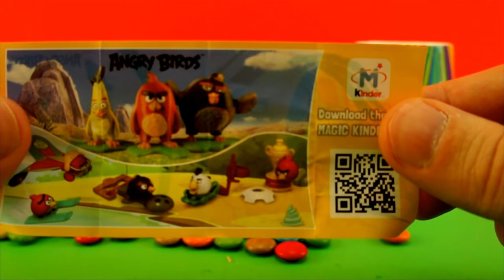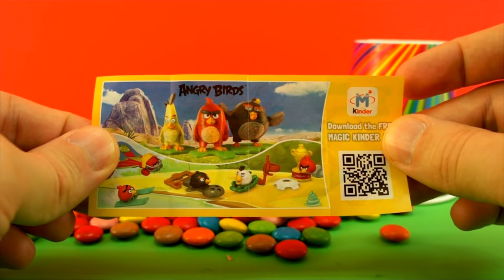Telur Mainan lunak di cup dengan permen! Unboxing Angry birds eggs.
Menonton video ini dan Anda akan melihat! Dragees permen cerah di cangkir telur berwarna-warni dengan mainan! Menakjubkan igrush seri Angry Birds!

Telur Mainan! permen cup kejutan! Candy surprise cups for you! Inside a cups kinder surprise Angry Birds and a lot of candy

Video lucu di mana saya membuka mainan telur!

Terima kasih untuk menonton !!!
Jika Anda ingin menonton banyak video anak menarik ini - klik tombol «subscription»!
Klik Thumbs up!